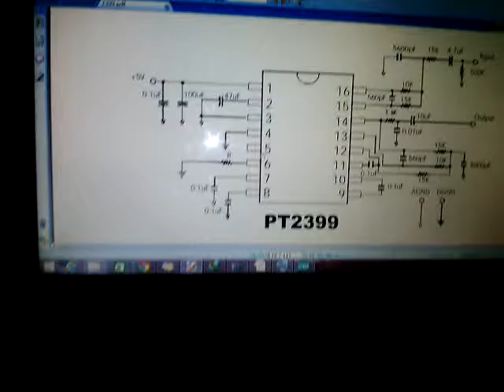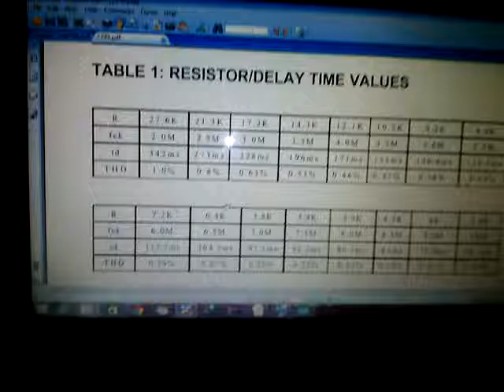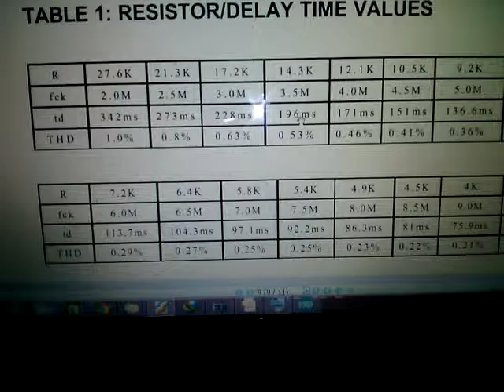tap tempo module - prototype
This is my recent project, an attempt to create tap tempo module for PT2399 based delay.
The mcu store the interval tap and converted it to the corresponeding resistance based on the reference table in datasheet via digital potentiometer. Next, i'll add selectable subdivision feature.